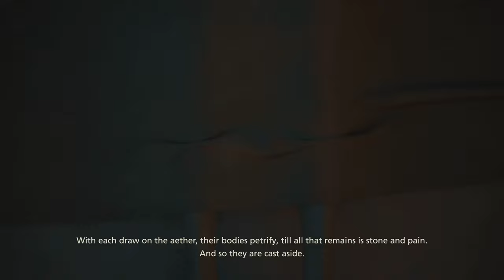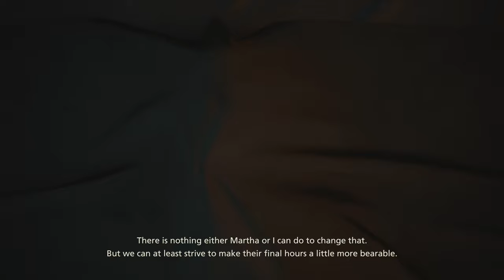Final Fantasy XVI #10 - Glaidemond Abbey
Clive is a soldier. Obsessed with revenge, some familiar faces come to set him on the right path. However, his dark past comes back to haunt him in an unexpected way.